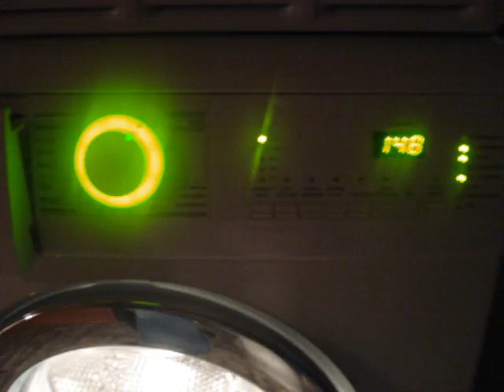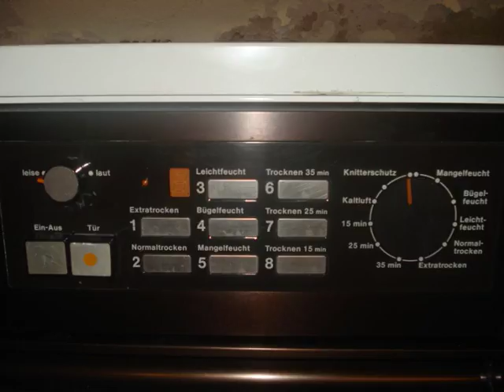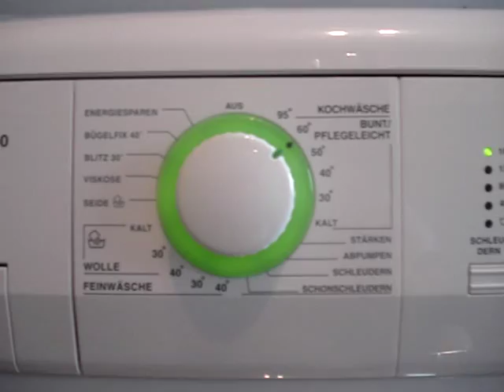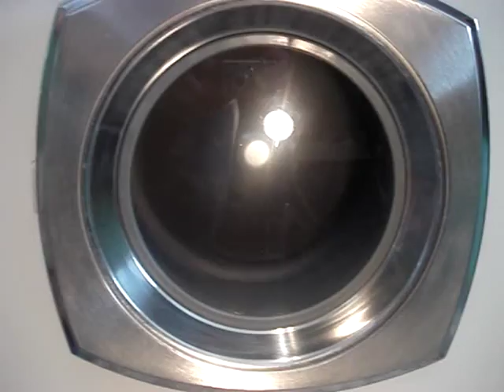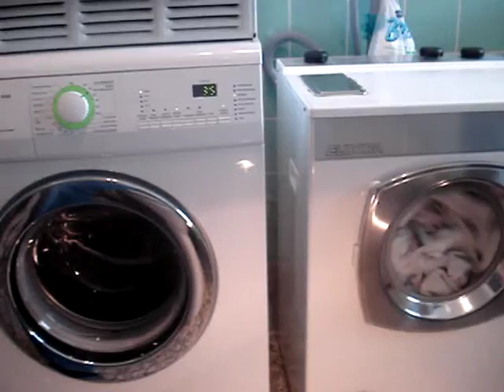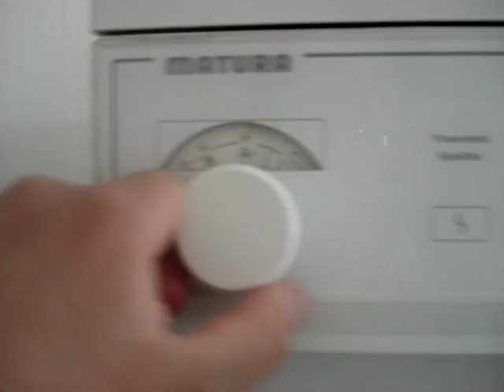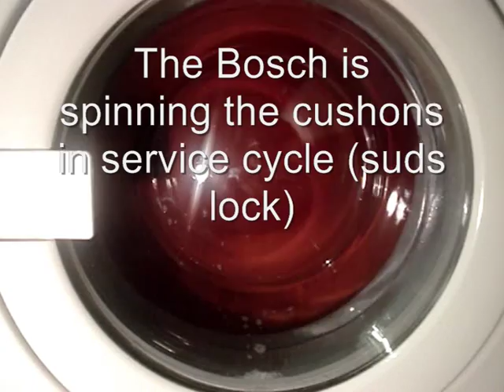Waschtreff mit Maturasigma...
Hier bin ich am Wochenede bei Maturasigma gewesen. Das Video ist das Resultat^^
Here, I´ve been with Maturasigma at the Weekend and this video ist the result of our Meeting^^